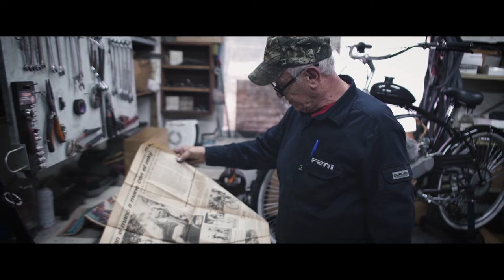Federico "El grande" - Trailer